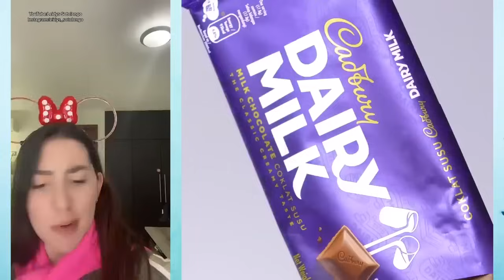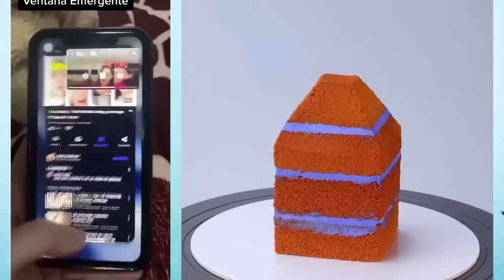2 hora De los Mejores Tiktoks de @Leidys Sotolongo Storytime Con Pastel parte #76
2 hora De los Mejores Tiktoks de @Leidys Sotolongo    Storytime Con Pastel parte #76